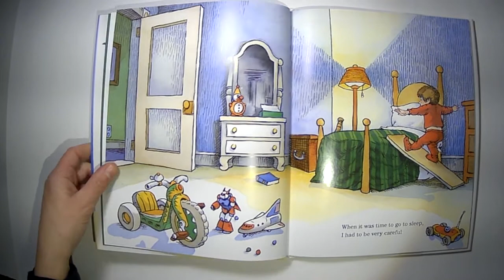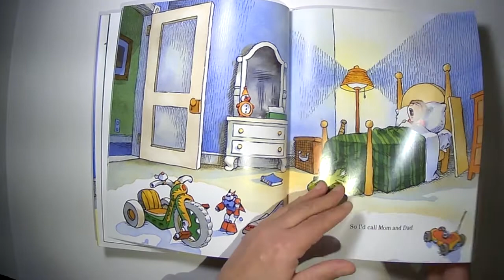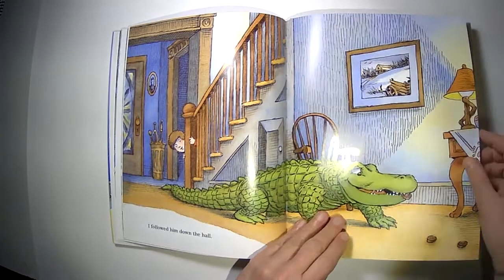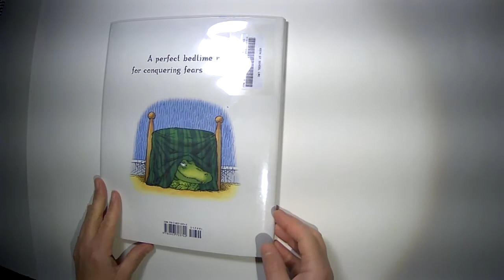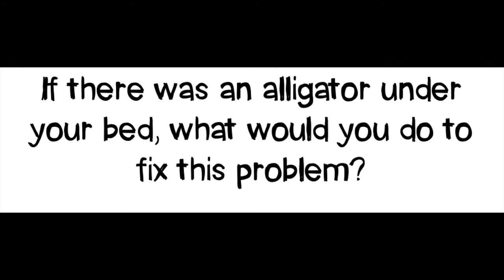Alligator Under My Bed: Written and Illustrated by Mercer Mayer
Book reading: There's an Alligator Under my Bed - early childhood